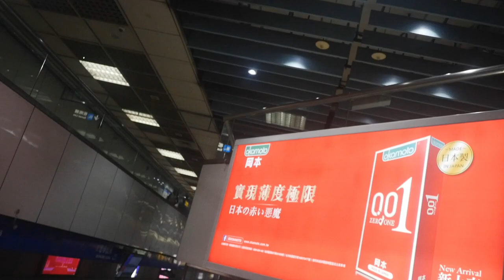日本帥哥🇯🇵台灣美女🇹🇼愛吃台灣炸雞🍗章魚🐙啤酒。啜飲室 大安 台湾でクラフトビールを飲みながら食事をするなら啜飲室 大安がオススメ! ★4.6(709) 台虎の本拠地に来てみた。撮影GH4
【啜飲室 大安】★4.6 (709)
📍台北市大安區仁愛路四段27巷34號
M,T,W,Th  17:00–00:00
F,Sat   17:00–00:30
Sun     17:00–23:00
🚉MRT忠孝復興

相機： Panasonic Lumix GH4＋CANON EOS 60D
喜歡：喝酒、美食、旅遊、看小說（森博嗣、村上春樹）

▼ 撮影機材
■Panasonicミラーレス一眼 /メインカメラ
LUMIX GH4